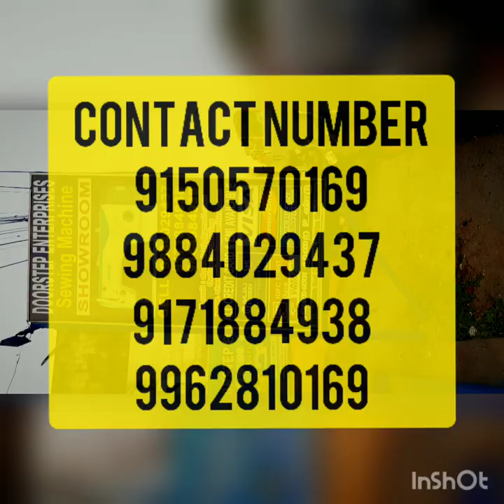Doorstep enterprises sewing machine a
All sewing machine are sale & service